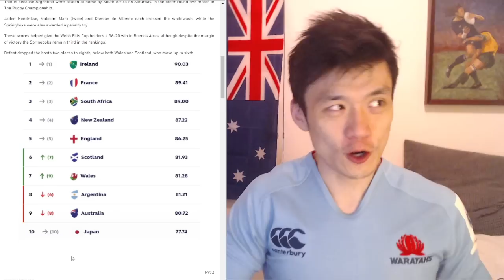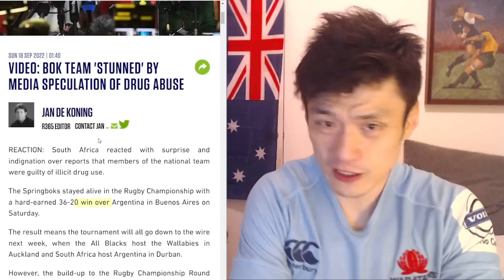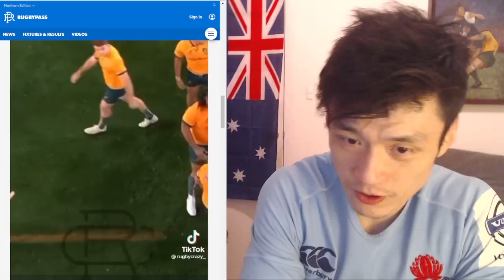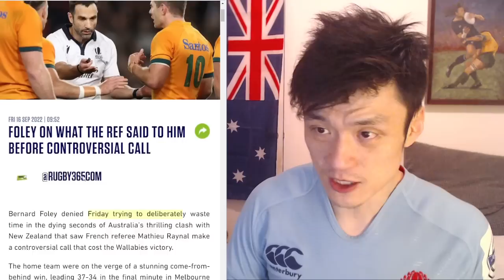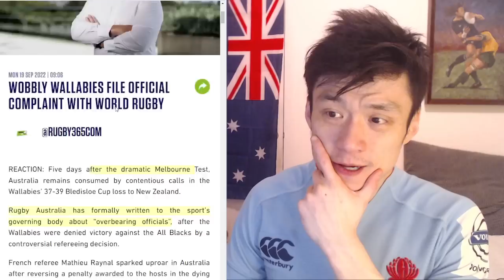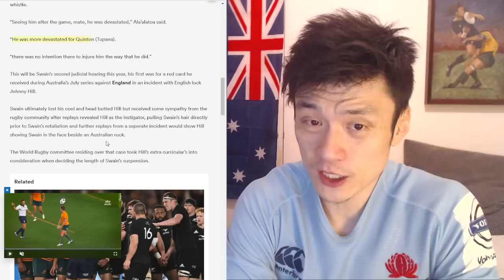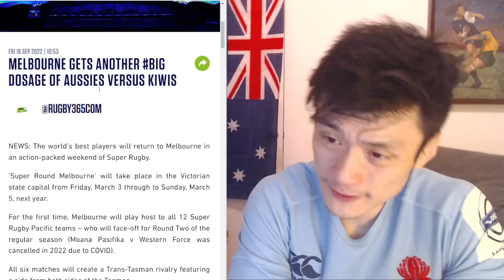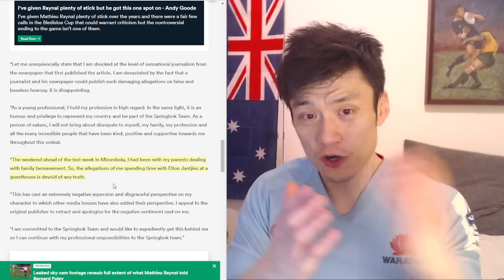Rugby News 20/Sep Springboks Selection. Ian Foster Backs Referee. Bledisloe Cup Referee Analysis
Timestamps:
00:00 Rugby World Rankings
1:01 Springboks Team Announcement Rugby Championship R6
6:32 Springboks Fake News
8:48 Video Footage Reynal and Foley Bledisloe cup analysis
19:04 Wallabies Launch Official Referee Compalint
20:16 Ian Foster backs referee
22:04 All Blacks Injuries
25:28 Beauden Barrett Going to France?
29:45 Elton Jantjies Claims Fake News